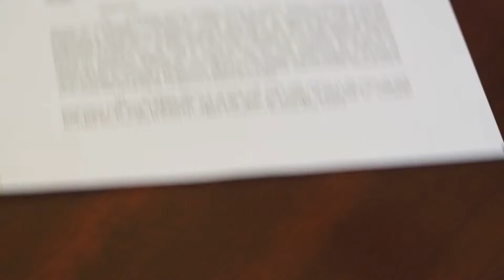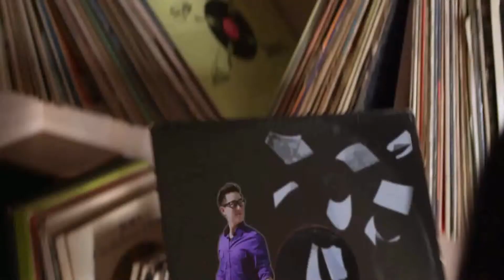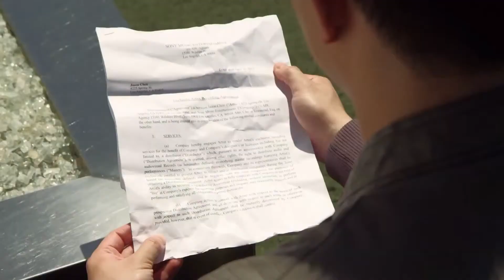Still In Love Official Music Video Jason Chen Original) ft. Julie Zhan